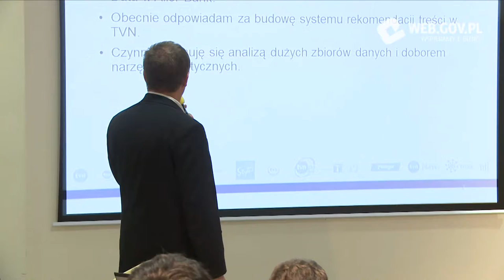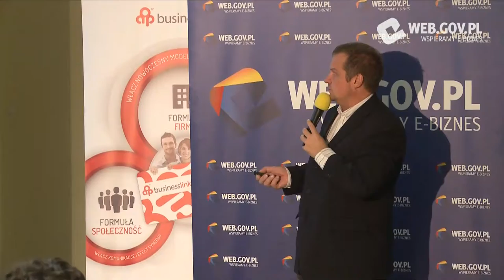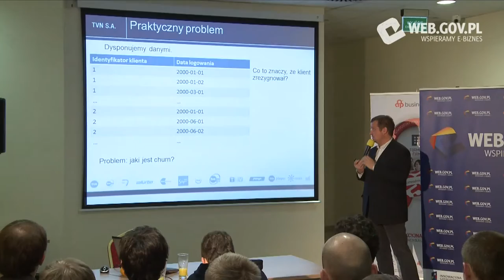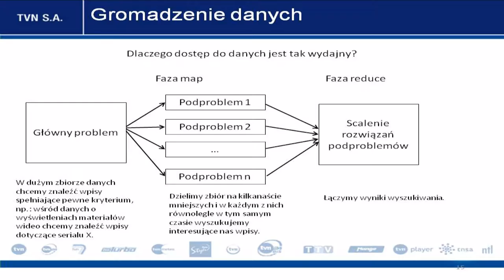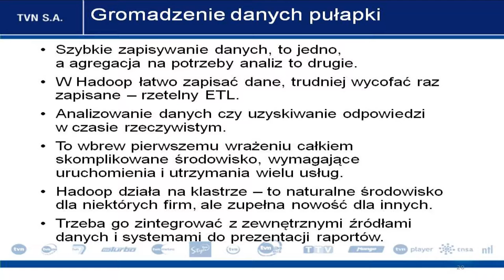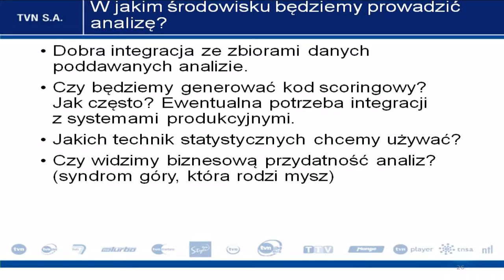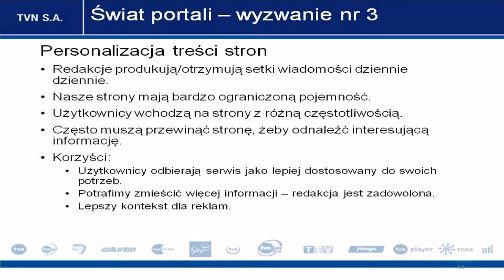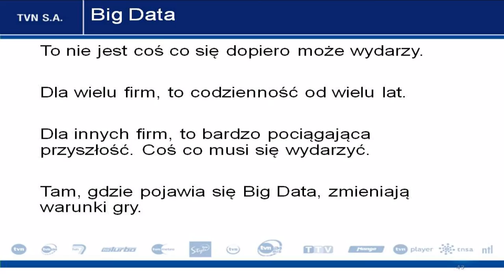Radosław Kita (TVN) Przykłady zastosowania Big Data w praktyce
Przykłady zastosowania Big Data w praktyce oraz sposoby przetwarzania dużych zbiorów danych.
Lublin 21 listopada 2014, Konferencja Big Data w ramach Akademii e-Biznesu